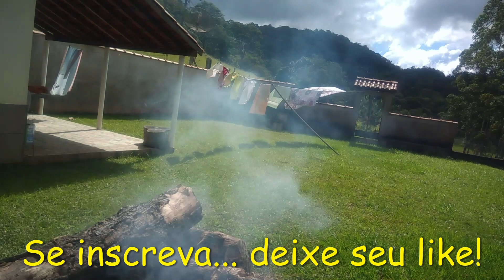IMPROVISAMOS UMA CHURRASQUEIRA!😀🥩🍗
Oi pessoal, neste vídeo mostro nossa churrasqueira improvisada e nosso almoço de sábado no sítio, espero que gostem.